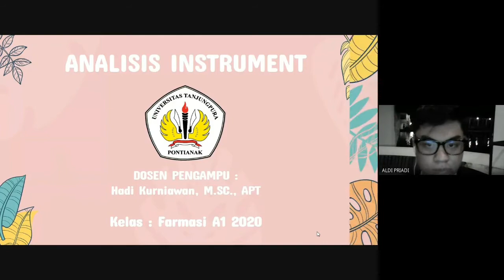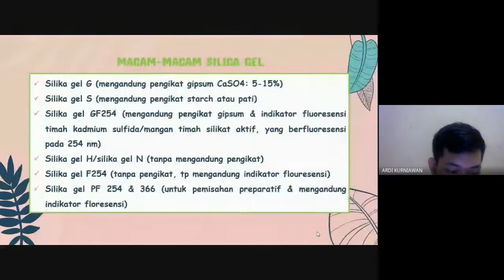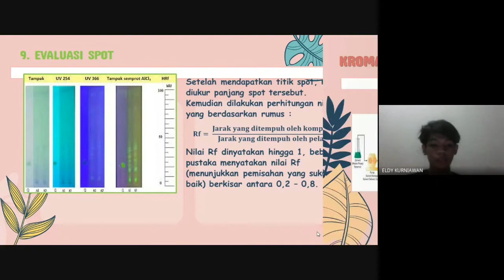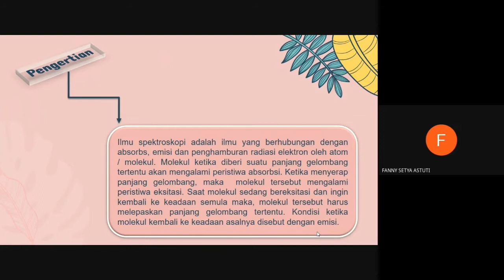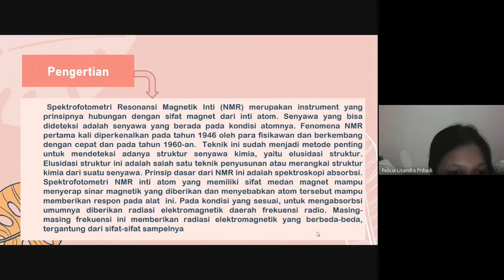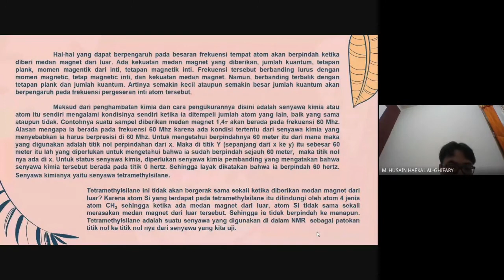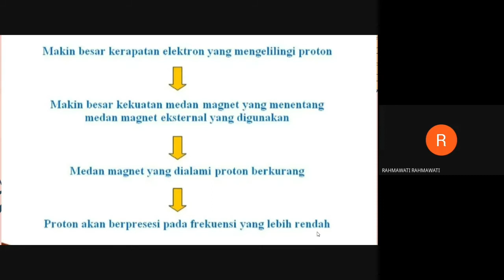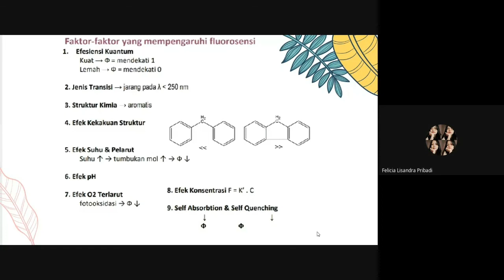2021 - Review Analisis Instrumen Kelas A1 Angkatan '20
Analisis Instrumen Mengenal alat dengan teknologi modern untuk analisis. Materi yang disediakan dalam review ini :
1. Dasar kimia analisis dan Kromatografi
2. Kromatografi Lapis Tipis
3. Kromatografi Cair Kinerja Tinggi
4. Spektrofotometri UV Vis
5. Spektrofotometri Resonansi Magnetik Inti (NMR)
6. Spektro Fluorometri

Terima Kasih